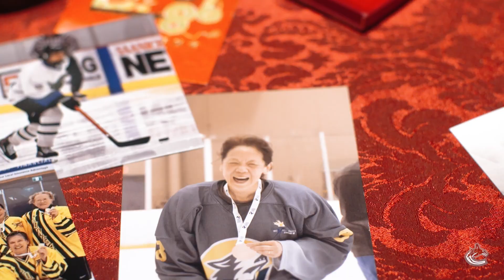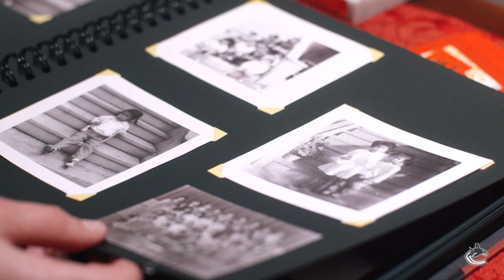Lunar New Year - Kelley Lee-Gilmore's Story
Kelley Lee-Gilmore shares her story on growing up with a passion for hockey, creating a 40+ women's hockey league, and the importance of Lunar New Year for the Chinese community in Vancouver.